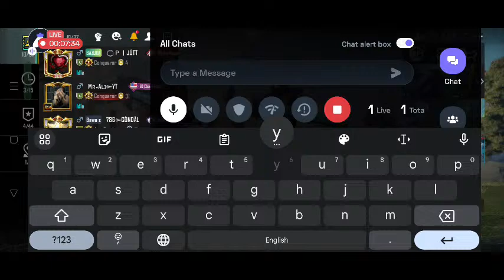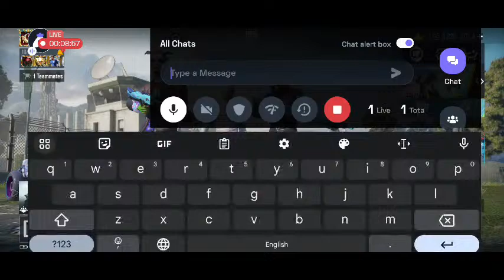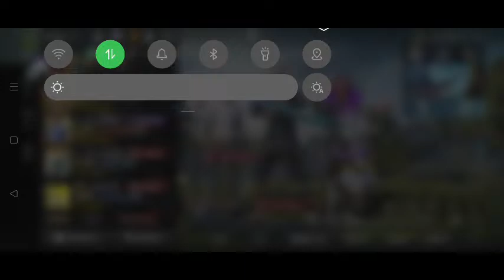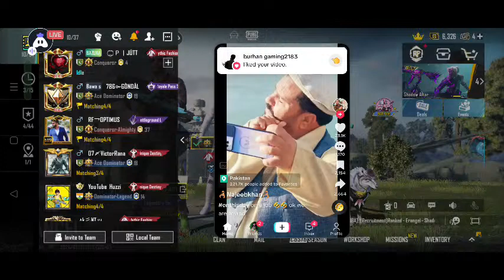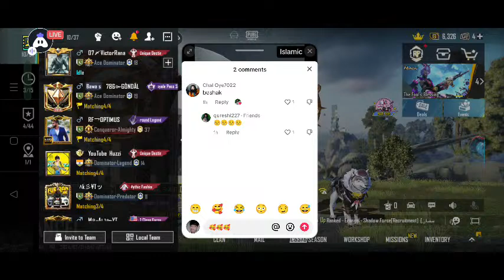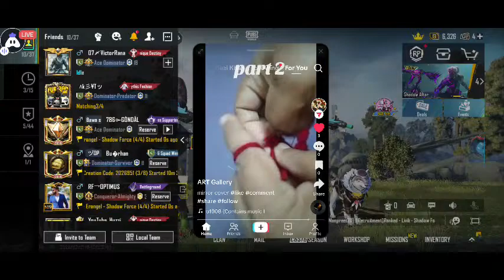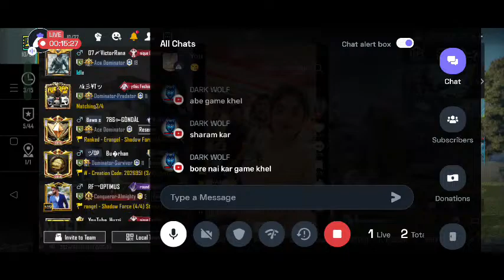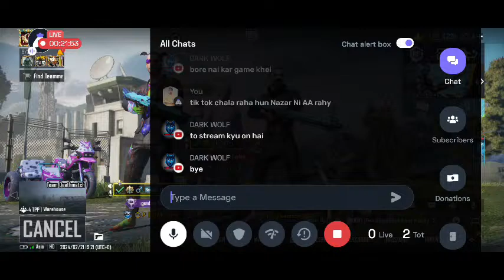Live Game Play